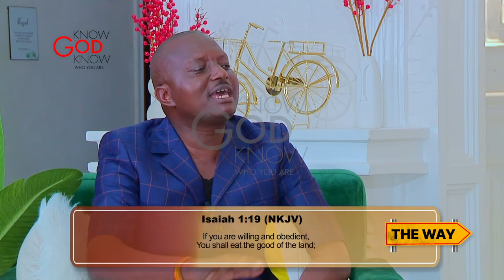THE WAY - 16TH JUNE 2024 - PASTOR ALOYSIOUS AND SUSAN MAKULA BUJJINGO